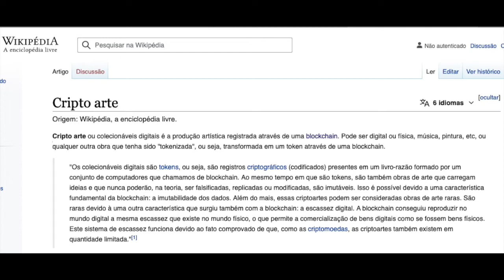Workshop de Férias: Cripto Art (FC Itaim Paulista)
Introdução ao universo Cripto, o que é Cripto arte?, como comprar? o que é Cripto moeda? o que é uma exchange? Essas são algumas perguntas que a educadora cultural Katia Suzue irá responder nesse vídeo.
Quer saber mais sobre NFT?, acesse o vídeo anterior e tire as suas dúvidas.